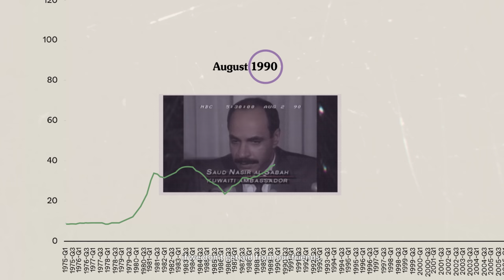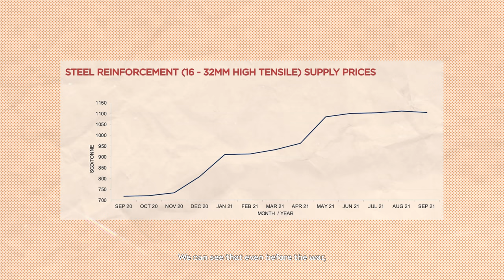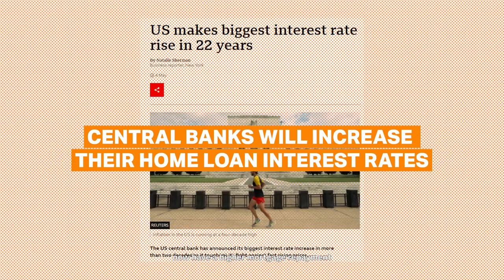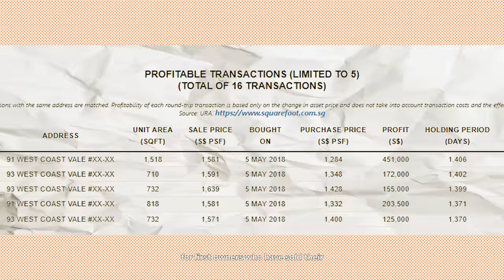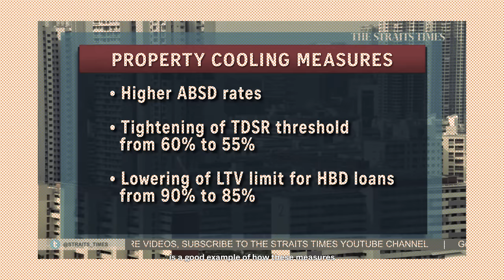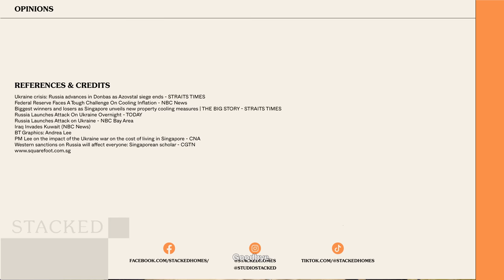How Can War Affect The Price Of Your Home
Like the pandemic, no one could have predicted the onset of a war in 2022. Just as things seemingly were getting better with vaccinations and travel, Ukraine was invaded by Russia on 24th Feb 2022. This rattled investors’ nerves and sapped confidence from the stock markets worldwide in the weeks that followed, and it extended the volatility that has roiled the markets.

Against this gloomy backdrop, prices of commodities and energy have soared as fears of potential disruption of oil supply swept the globe, which would likely raise construction costs.

As always, anyone that’s looking around in the property market in Singapore would have questions. How would this affect the property market in Singapore?

Chapters
00:00 - Intro
00:45 - Singapore Property Market 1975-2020
01:19 - Higher construction costs likely to persist
03:10 - Invest your money in areas of urban transformation
03:37 - Avoiding the last plot of land in the area that you are buying into
03:58 - Purchase a property close to a popular primary school
04:54 - Outro

Just want to chat about real estate?

Stacked is an online editorial aimed at helping Singapore home buyers, sellers, and renters make better decisions. By regularly conducting research and publishing our findings, we hope to give our readers a much better perspective on buying, selling or renting Singapore real estate.

Editorially independent, our articles are published in-house and do not receive sponsorship. We hope to provide unbiased, reliable content that our readers can use.